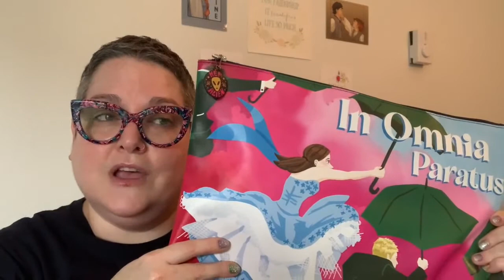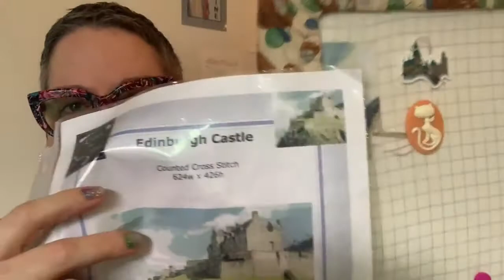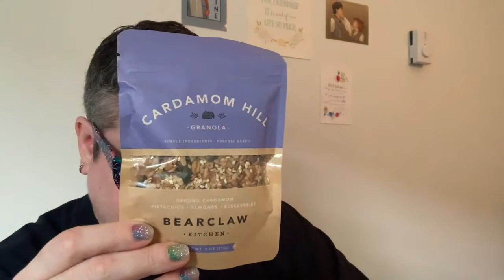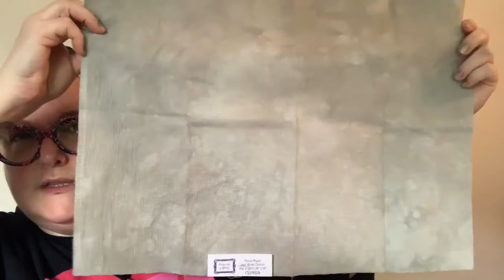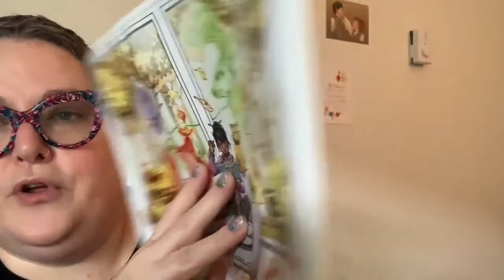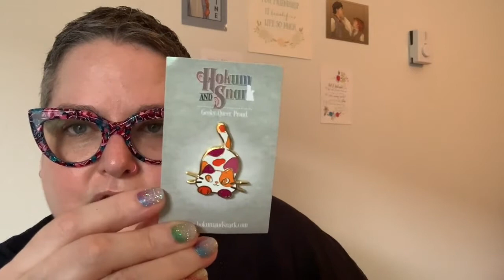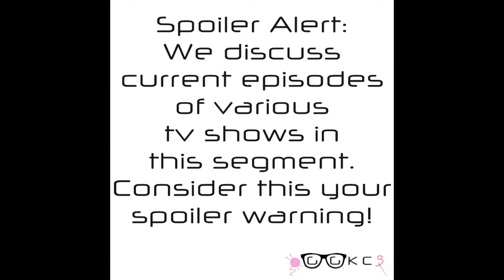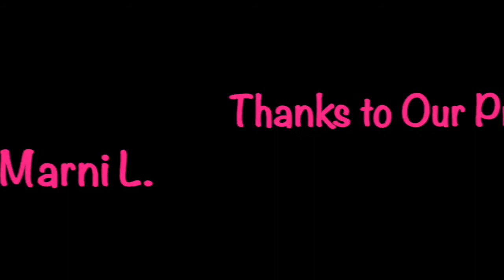GGKCS Podcast / FlossTube ~ Episode 460 ~ In Which It Was A Happy Mail Week!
FlossTube Begins at timestamp 6:27